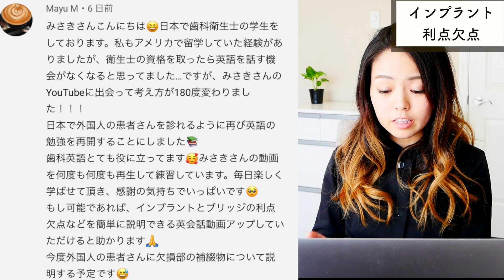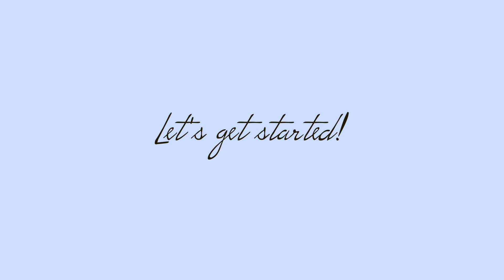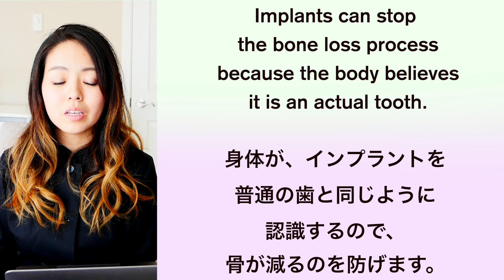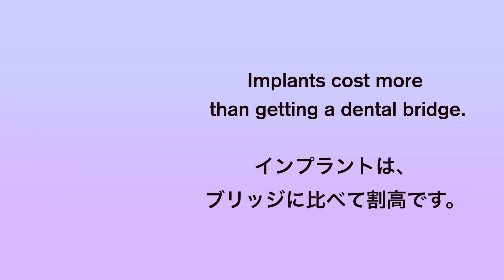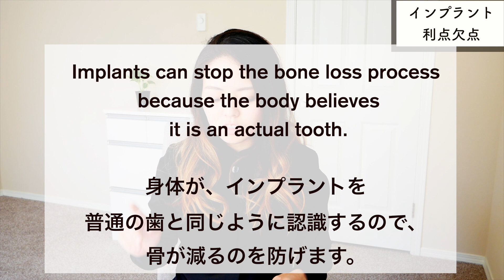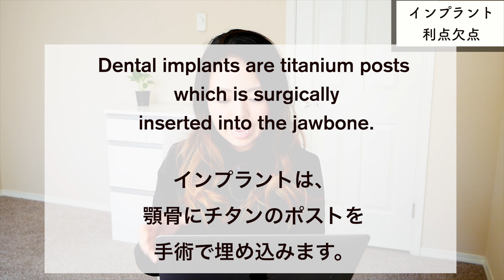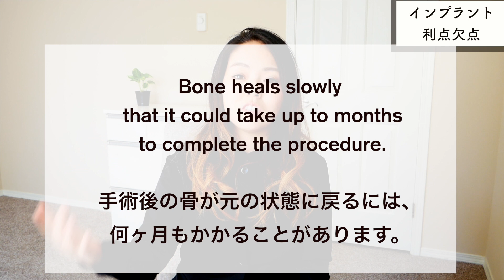【歯科英会話】インプラントとブリッジの利点欠点！結局どっちがいいの？を英語で説明する！歯科衛生士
インプラントとブリッジの利点と欠点について英語で説明してみました！

私のお気に入り、クレストのホワイトニングシートや、オーラルケアグッズへのリンクです！
興味のある方は是非覗いてみてください↓↓

*私が動画内で紹介している商品は、オプション1、オプション2のprofessional effectです。オプション3は1時間装着のシート、オプション4、5、6はglamorous whiteの商品になりますので、ご購入の際はお間違えのないようにご注意下さい。

○Crest whitening strips (U.S.)
*This item includes 2 strips of 1hour express white strips
*こちらの商品は、ボーナスで1時間装着のシートが2枚付いてきます。

○CREST WHITE STRIPS TUTORIAL | クレスト・ホワイトニングシートの使い方とよくある質問
○FOODS THAT ARE TURNING YOUR TEETH YELLOW | 黄ばみの原因を知って、歯を白く保つ方法
○ TOOTHPASTES THAT WILL KEEP YOUR TEETH WHITE |「歯を白く保つ歯磨き粉」についての動画

ORAL CARE PRODUCTS I USE:
私オーラルケア用品:
◯アパガードリナメル
○ソニケア電動歯ブラシ
◯Sensodyne Pronamel
○Sonicare electric toothbrush
○クリニカ。エクスパンドタイプ・デンタルフロス
◯GUM expanding floss (ガム・エクスパンドタイプのフロス)

○もっと詳しい！ステップバイステップ！クレストのホワイトニングシート使い方

CAMERA GEAR USED 使用しているカメラ機材:
○ My camera カメラ (US)
○Microphone 外付けマイク (US) (日本)
○Vlogging tripod ミニトライポッド (US) (日本)